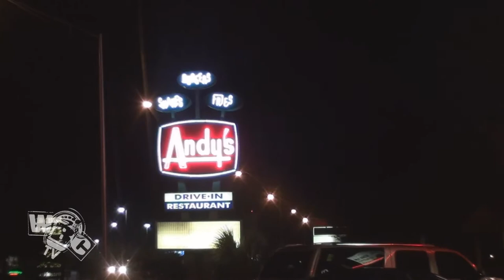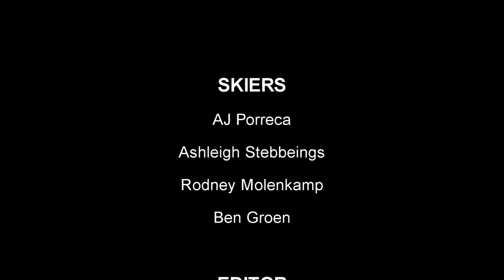MIDNIGHT SKIING AT WBC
WBC TV Episode 23. The crew at WBC decided to go out and have some midnight fun at World Barefoot Center last week, and thought we'd try and capture what we could on camera.